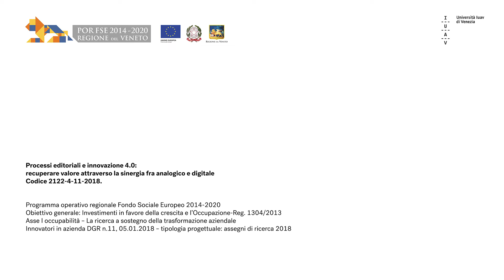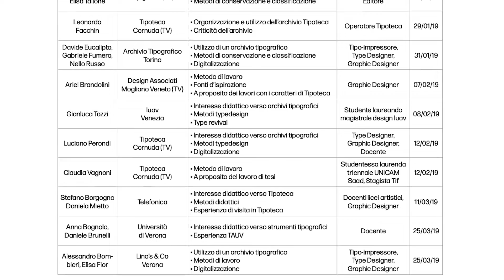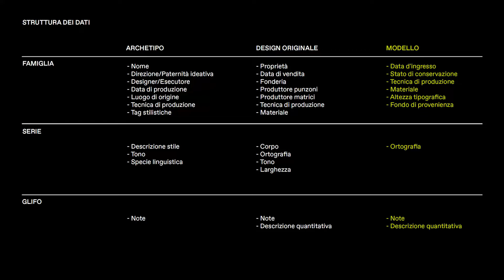Nuove modalità presentazione prodotti editoriali, fra interazioni digitali e percezioni sensoriali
PROCESSI EDITORIALI E INNOVAZIONE 4.0: RECUPERARE VALORE ATTRAVERSO LA SINERGIA FRA ANALOGICO E DIGITALE
Nuove modalità di presentazione dei prodotti editoriali, fra interazioni digitali e percezioni sensoriali

video di Federico Rita
responsabile scientifico: Fiorella Bulegato

Il progetto intende proporre nuove modalità di accessibilità e visualizzazione di materiali e processi di produzione tipografici identitari, attraverso lo sviluppo di un impianto metodologico per operazioni di classificazione e fruizione del materiale storico da remoto.

La metodologia seguita ha previsto diverse fasi. Gran parte della ricerca è stata svolta sul campo attraverso interviste e questionari. I dati raccolti sono stati sintetizzati e analizzati per diversi scopi: comprendere il contesto e le criticità del caso studio; guidare la realizzazione dei prototipi di “schede catalografiche” intese come dataset che andrà a costituire la descrizione di immagini digitalizzate e rese disponibili; costituire la base di partenza per la realizzazione della user experience della piattaforma navigabile, ovvero l’insieme delle operazioni realizzabili dall’utente per costruire relazioni tra materiali eterogenei e facilitare l’accessibilità delle informazioni nei diversi livelli di expertise degli utenti.

video realizzato nell'ambito del P.O.R. Veneto F.S.E. 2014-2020 D.G.R. n. 11 del 05 gennaio 2018 Cod. progetto 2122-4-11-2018